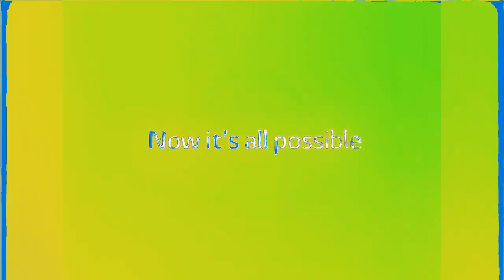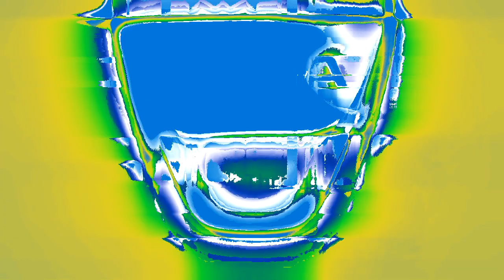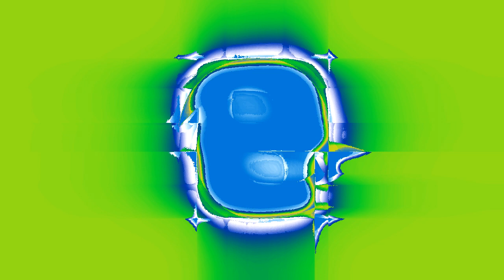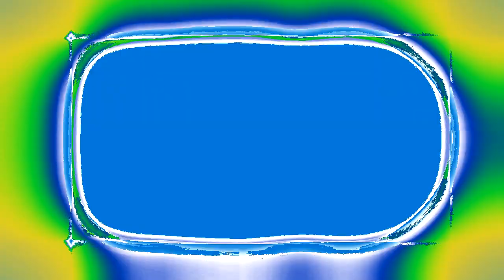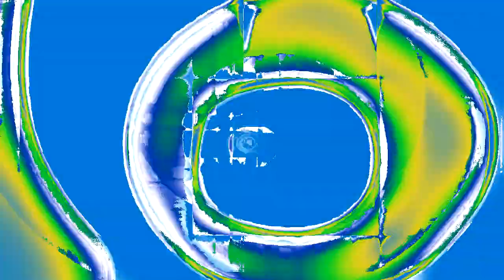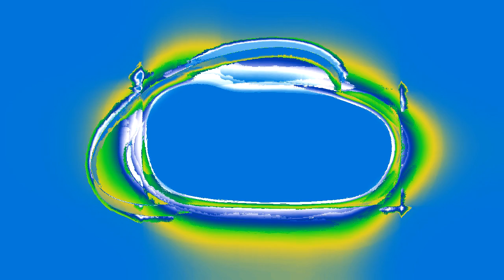(Testing SIZZLE SHINE, FreSH & DtBlkFX) Full Best Animation Logos in Oklahomium